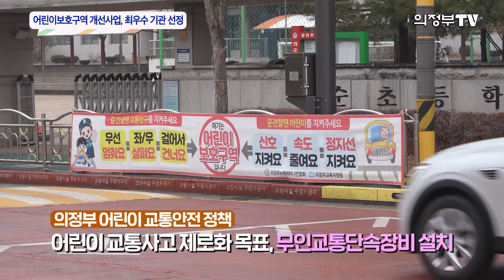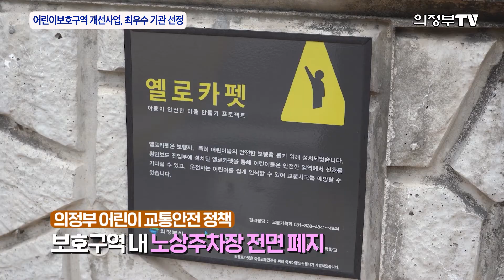의정부시 어린이 교통사고 제로화!｜어린이보호구역 개선사업, 최우수 기관 선정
유치원, 초등학교 등의 주변도로에 교통사고의 위험으로부터 어린이를 보호하기 위해 지정된 곳을 어린이보호구역이라고 하죠. 사고 없이 아이들이 마음 놓고 보행할 수 있도록 어린이보호구역에선 특히나 운전자의 주의집중이 필요한데요. 의정부시가 어린이 교통사고 제로화를 목표로 어린이보호구역 개선사업에 앞장서고 있다고 합니다.
 의정부시는 지난 8일 행정안전부가 주관하는 2020년 지역교통안전환경개선사업 추진 우수 지자체 평가에서 어린이보호구역 개선사업 분야 최우수 기관으로 선정되었습니다.
이번 평가는 전국 지자체를 대상으로 사업계획의 적정성, 사업관리 및 사후성과에 대한 세부사항 평가와 개선 노력도를 종합 평가한 결과입니다. 의정부시는 어린이 보호에 대한 인식변화와 개선사업에 주력했는데요. 어린이 교통사고 제로화를 목표로 무인교통단속장비를 설치했으며, 보호구역 내 노상주차장을 전면 폐지하고, 노란 신호등 및 발광형 led 표지판 등 시인성 강화 교통안전시설물을 설치했습니다.
 또한, 보도 개설을 통한 통학로를 확충했으며, 전문가 및 주민 참여를 위한 간담회 및 포럼을 개최하고, 교통안전 캠페인을 실시하는 등 어린이 교통안전 개선을 위한 정책 수립과 시행방안을 적극 수행했는데요. 어린이 보호구역 교통안전 강화대책에 따라 정부가 추진하는 시간제 차량통행제한 실시와 관련해 초등학교 주 통학로를 일정구간 등교 시간대에 시범 운영함 등 어린이 교통안전 정책을 적극 도입해 타 지역의 모범사례로 평가되고 있습니다.
 어린이보호구역 내에서의 교통사고로 어린이가 사망 또는 부상을 입는 안타까운 소식이 들릴때가 있는데요. 어린이를 포함해 모든 시민들에게 안전한 교통 환경을 제공하기 위해, 오늘도 1단 멈춤, 2쪽 저쪽, 3초 동안, 4고 예방! 수칙을 통해 교통사고 없는 의정부의 어린이보호구역이 되길 바래봅니다. 지금까지 의정부tv 안지예였습니다.